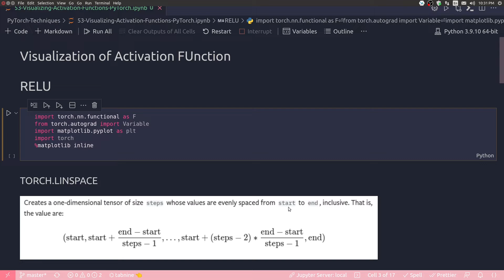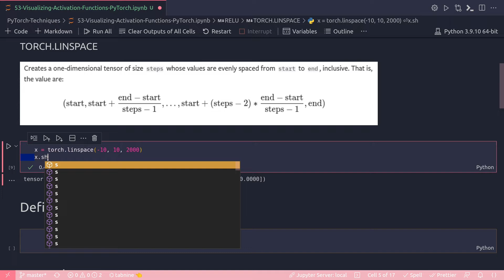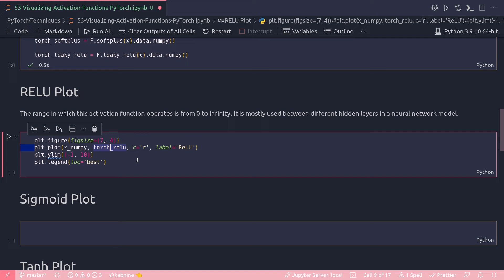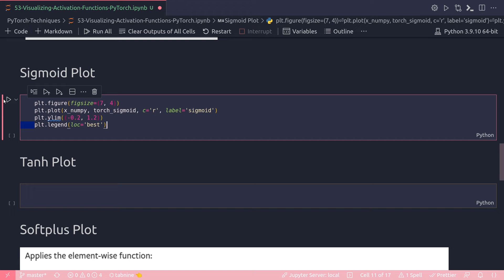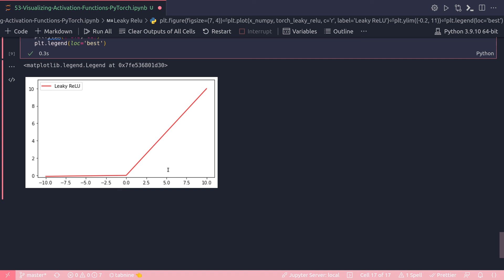53 -Plotting Activation Functions | PyTorch | Sigmoid | ReLU | Tanh | Neural Network | Deep Learning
🔥🐍 Checkout the MASSIVELY UPGRADED 2nd Edition of my Book (with 1300+ pages of Dense Python Knowledge) Covering 350+ Python 🐍 Core concepts

Hi, I am a Machine Learning Engineer | Kaggle Master.

🚀🔬 Checkout my Generative Adversarial Network (GAN) video course in Gumroad -

7.5 Hours of Course - 6 different GAN Architecture implementations from scratch with PyTorch